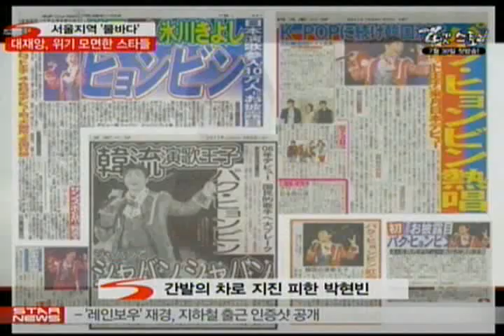[news] Catastrophe, Out of the crisis, the Star (대재앙, 위기를 모면한 스타들)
삼일간의 집중호우로 서울일대가 물바다로 변했는데요.곳곳의 교통통제로 인해 지하철로 출퇴근하는 스타들이 늘고 있다고 하죠? 지하철 출근으로 생방송 펑크를 면한 윤도현씨를 비롯해 각종 위기의 순간을 가까스로 모면한 스타들을 스타뉴스에서 모아봤습니다. 지금 공개할게요.

중부지방을 강타한 집중호우. 서울 시내 전역은 물폭탄을 맞은 듯 잠겨버렸습니다.

윤도현은 라디오 생방송 시간을 맞추기 위해 비를 피해 지하철로 출근길에 올랐는데요. 오프닝을 현영이 대신하게 되는 해프닝이 있었지만, 생방송을 무사히~ 마쳐 방송펑크라는 위기를 모면했습니다.

그런가 하면 배우 장동건은 2004년 동남아에 불어온 쓰나미로부터 구사일생해 화제를 모았는데요.